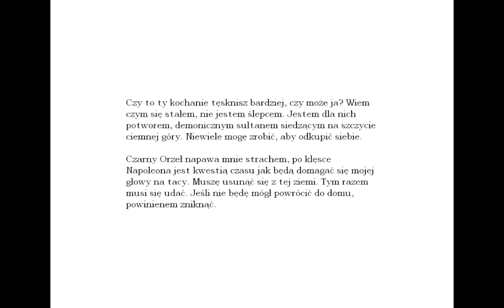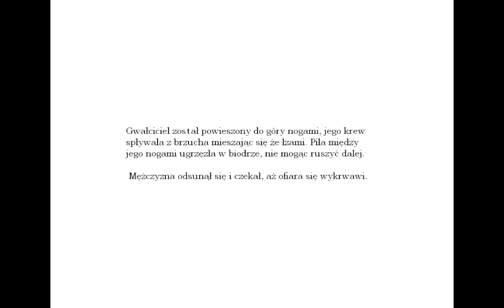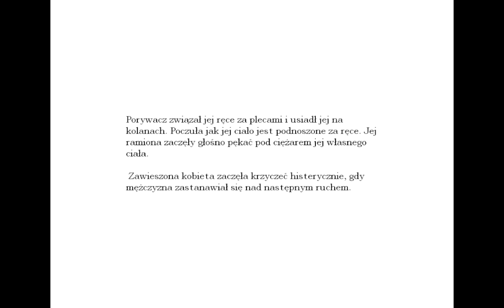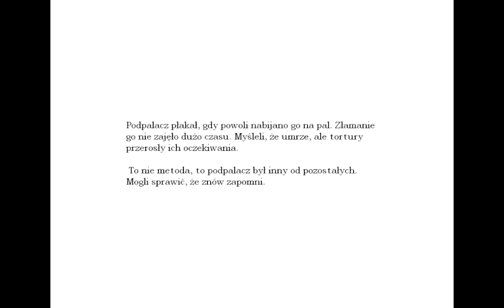Amnesia: Mroczny Obłęd odc16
Witam Serdecznie ! Dzisiejszy odcinek w całości będzie w lokacji zwanej "Transept".
Zobaczymy Tutaj 3 różne rodzaje prawdziwych tortur i odnajdziemy kawałki ostatnie fragmenty kul !